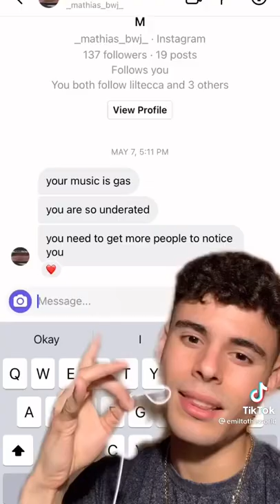Did drake kill xxx